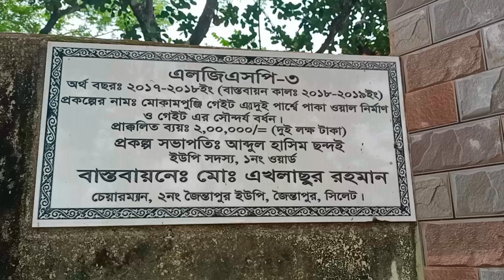বাংলাদেশের অন্যতম পর্যটন কেন্দ্র রাঙপানি যাবার সহজ উপায়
বাংলাদেশের তথা সিলেটের অন্যতম সুন্দর পর্যটন কেন্দ্র রাঙপানি যেটি জাফলং রোডে অবস্থিত এই এলাকাই আপনারা সহজে কিভাবে যাবেন এখানে কি দেখতে পাবেন সেটাই আজ আমরা আপনাদেরকে দেখাতে চলেছি।